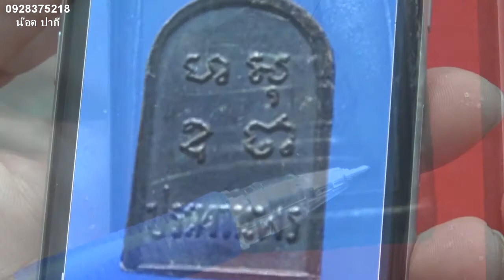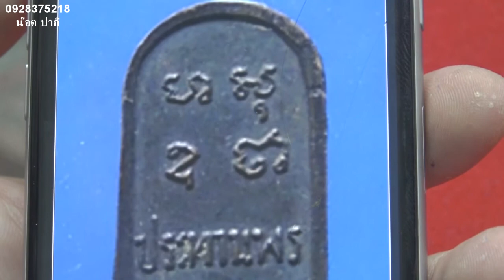พระเครื่อง สันขวานพระเครื่อง พระประธารพร วัดเวฬุราชิน